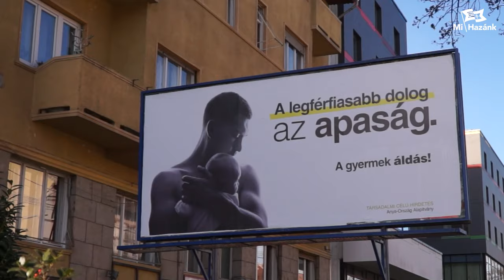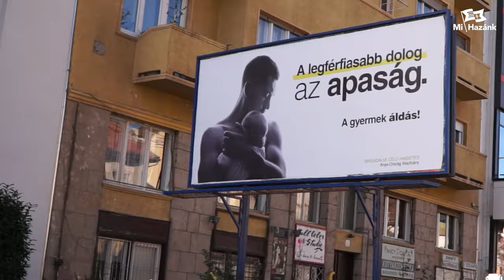Óriásplakát-kampányt indított Novák Előd a képviselői jövedelméből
Egy évi képviselői jövedelmének felajánlásából egy anyaotthon létrehozása mellett társadalmi célú óriásplakát-kampányt indított Novák Előd az Anya-Ország Alapítvánnyal együttműködve, mivel a kormány sajnos állami pénzből társadalmi célú hirdetések helyett csak kormánypropagandát folytat óriásplakátokon napi politikai harcok mentén – mondta a Mi Hazánk alelnöke egy 300 m2-es megaplakát mellett.

Az adakozásra képes és hajlandó honfitársainkat is a dr. Téglásy Imre életvédő által létrehozott, állami támogatás nélkül működő Anya-Ország Alapítvány támogatására buzdítja (számlaszám: 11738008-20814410), hogy idén megnyílhasson a hiánypótló anyaotthon, mely a válsághelyzetbe került várandós és kisgyermekes magyar nőknek biztosítana átmeneti szállást, az abortuszok elkerülése érdekében, magyar életek megmentéséért, melyről bővebben az anya-orszag.hu honlapon írnak.

Dr. Téglásy Imre, az Anya-Ország Alapítvány alapítója arról beszélt, modellértékű anyaotthont szeretnének létrehozni annak érdekében, hogy az elmagányosodott, szociálisan válsághelyzetben lévő anyák ne pusztítsák el gyermeküket. Szeretnék elérni, hogy másállapotukat a nők ne terhesnek érezzék, hanem „áldott, diadalmas állapotnak”, és hogy a gyermekvállalás a férfiak számára is jelentsen „áldott állapotot” – mondta.